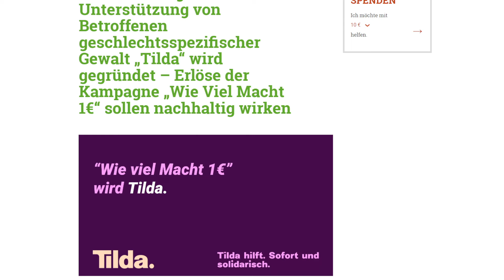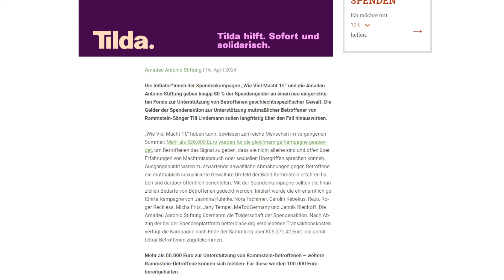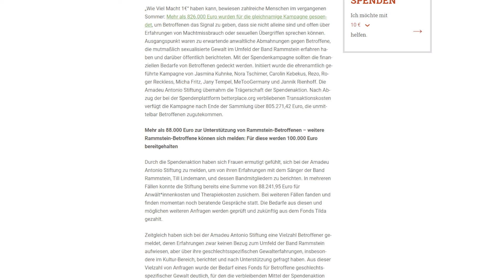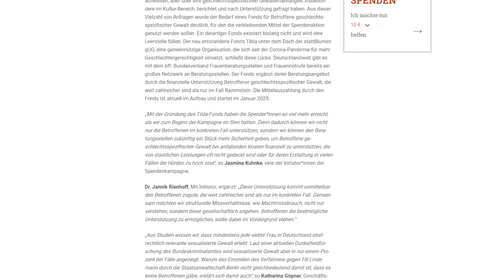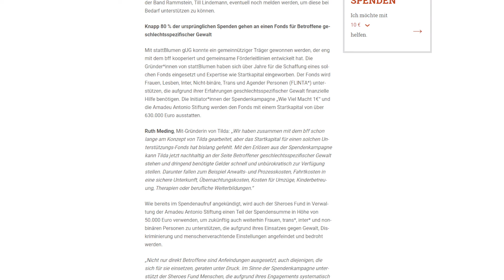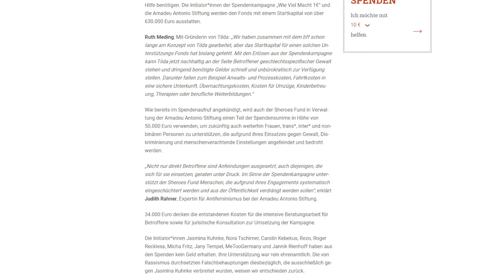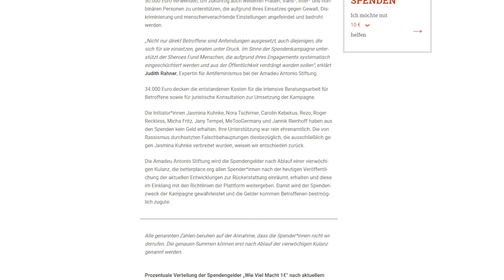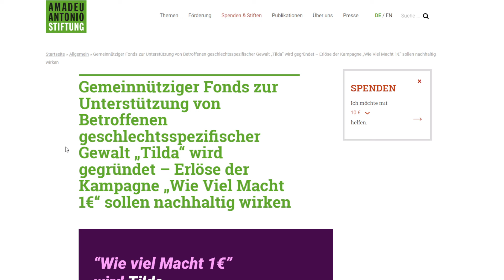Update im Fall TILL LINDEMANN! Das macht die Amadeu Antonio Stiftung mit den Spenden!